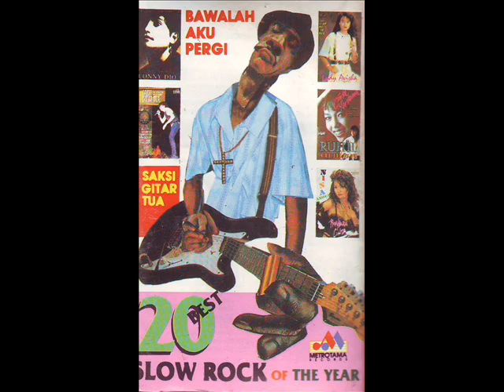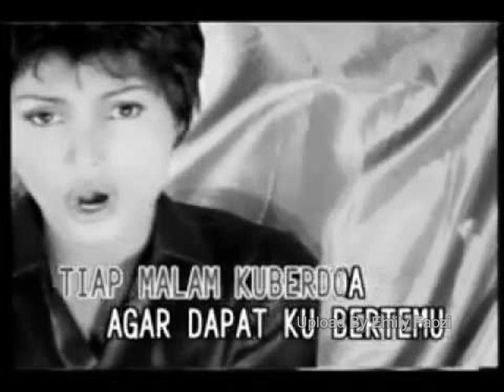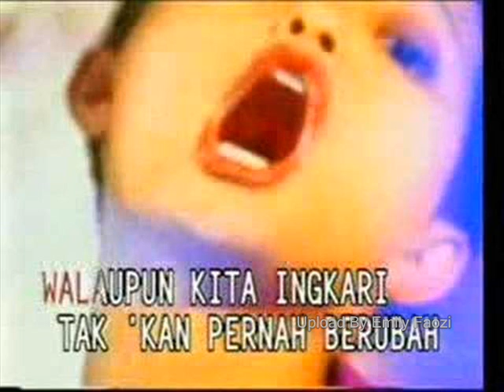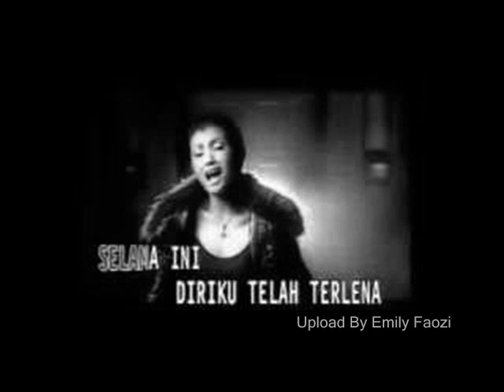Conny Dio Tantangan | Slow Rock Indonesia